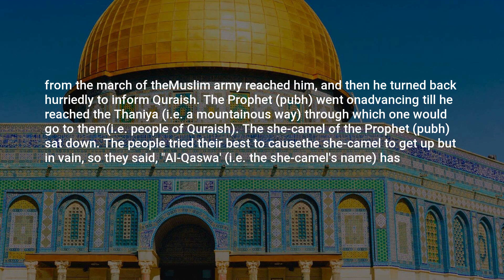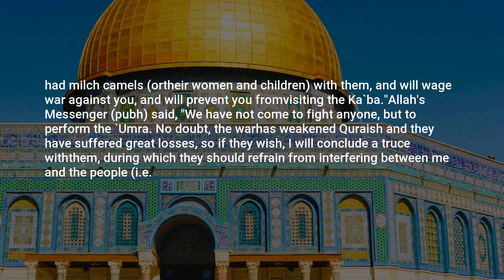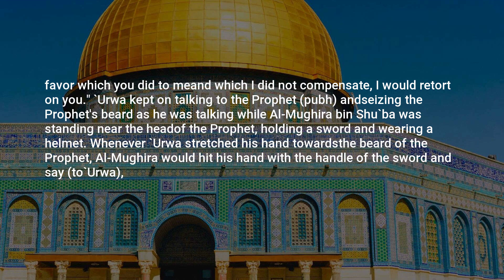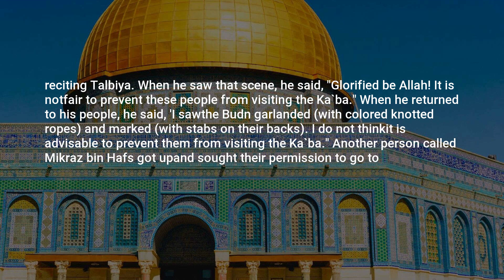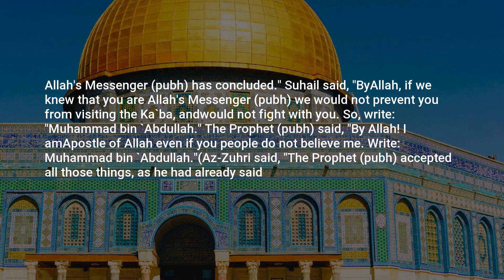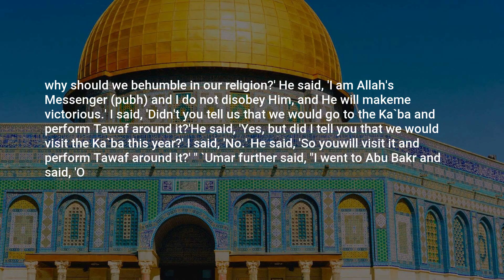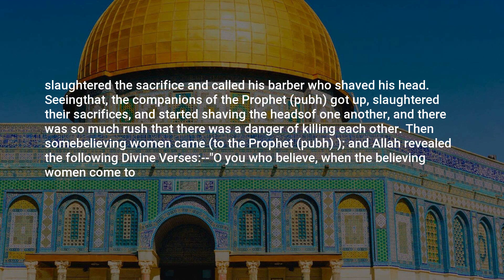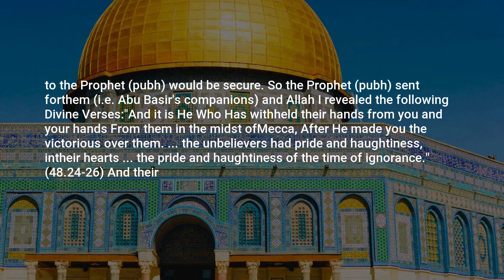Sahih Bukhari, Hadith: 2729, Conditions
Assalamu Alaikum,